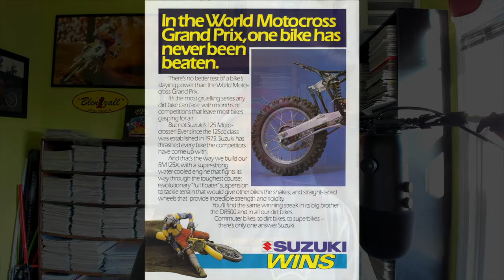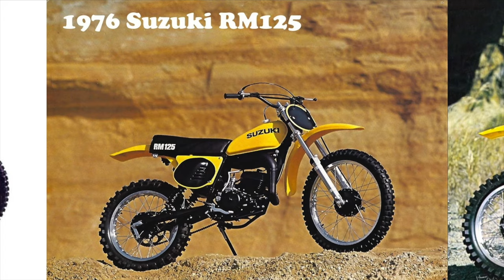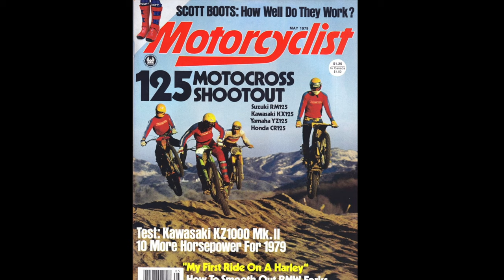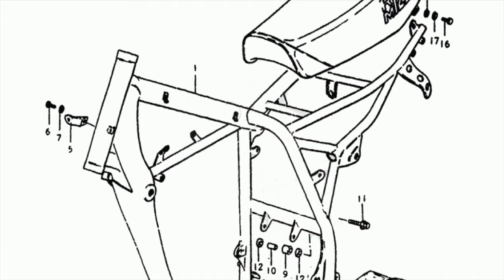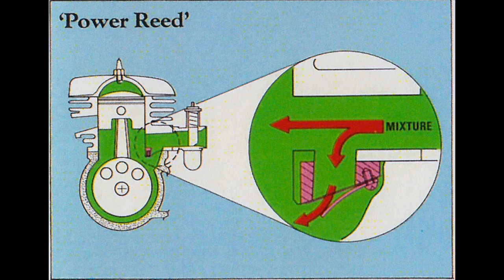1979 Suzuki RM125 Classic Motocross Review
This is my look back at Suzuki's all-new RM125 for 1979. At the time, the RM125 was one of the most successful machines in motocross and this 1979 model upheld this tradition.

0:00 Start
0:27 Into
4:03 Main Review